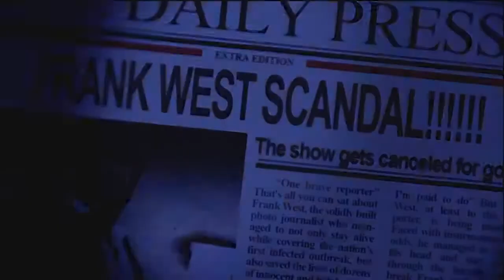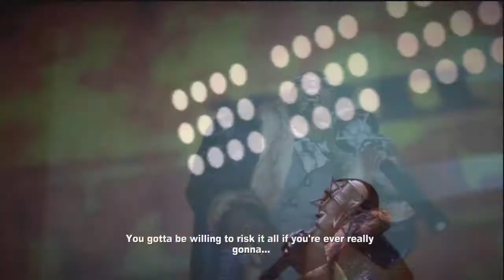Dead Rising 2 Off the Record pt 1 Intro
Dead Rising 2 Off the record on the xbox 360.